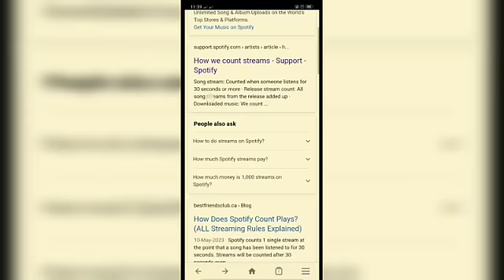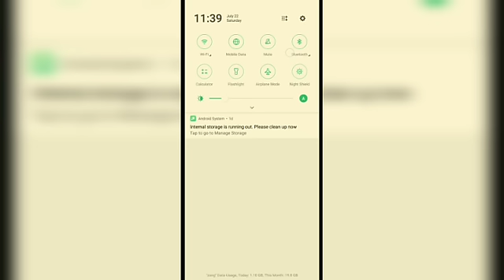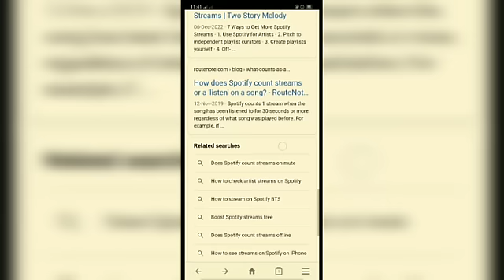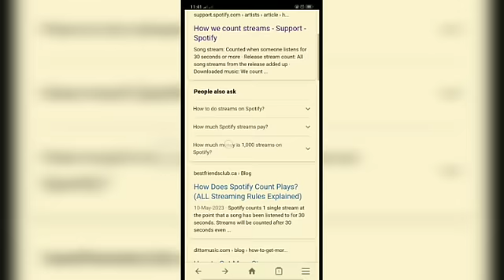How to work on Spotify stream